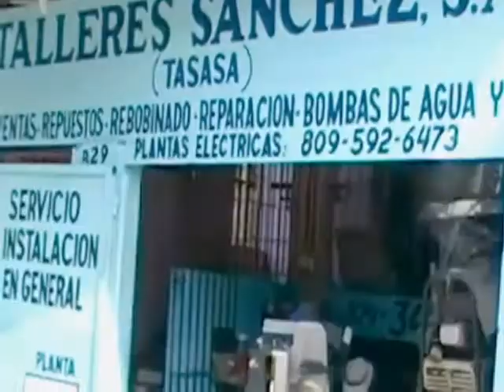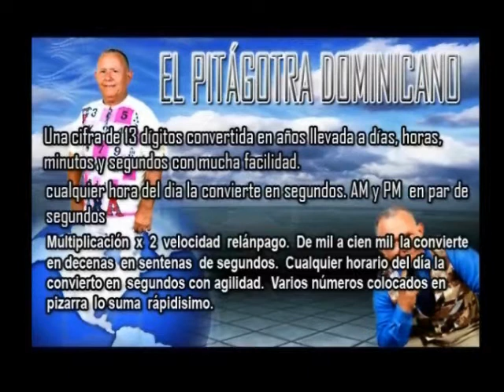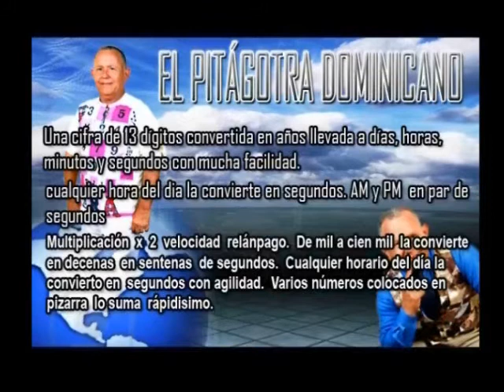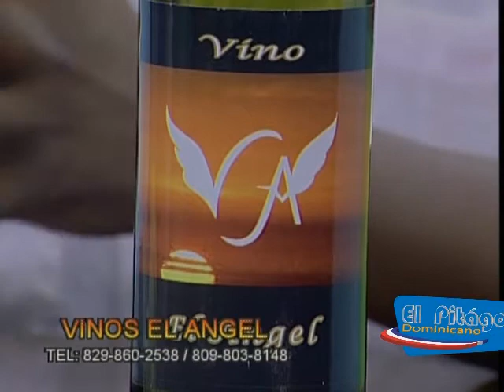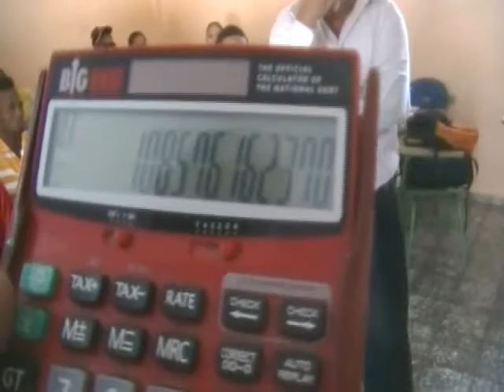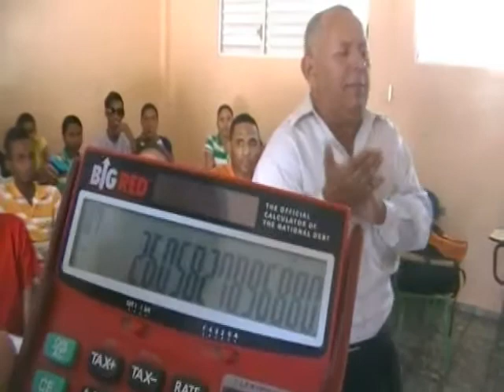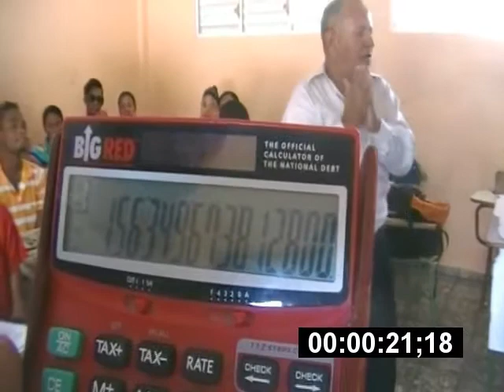EL PITAGORA DOMINICANO EMISORAS AZUA Y NEYBA JUANITOFILMS